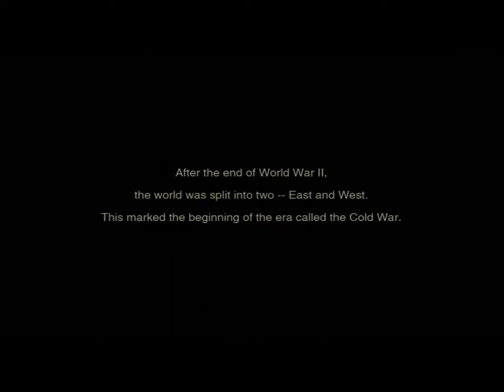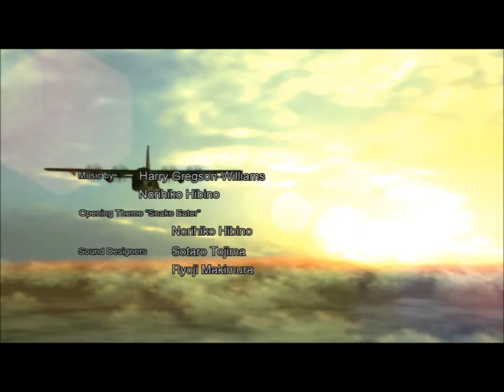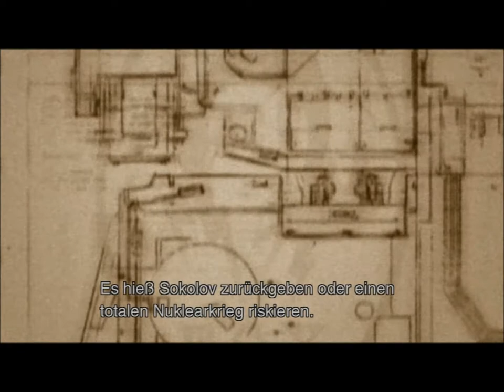MGS3 Intro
nur das intro zur "virtuous mission" und das erste codec gespräch, gameplay gibts das nächste mal :)

Metal Gear Solid 3 is property of Kojima Productions and Konami Computer Entertainment Japan
This video was made for review purposes